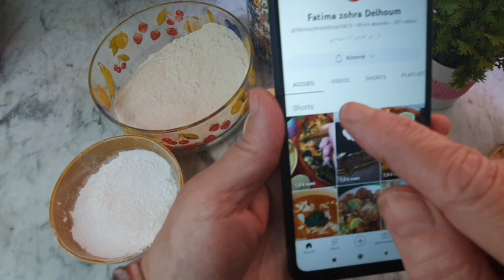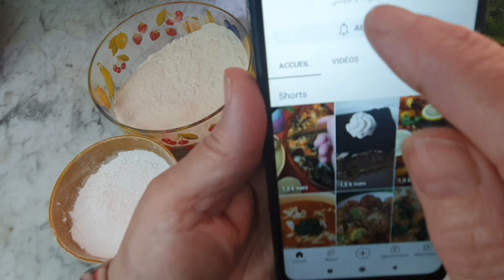طورطة الفرولة ابصت وصفةفرحي وليداتكtarte aux fraises#حلوة صهرة رمضان 🇩🇿🇩🇿🇩🇿🇩🇿🇩🇿